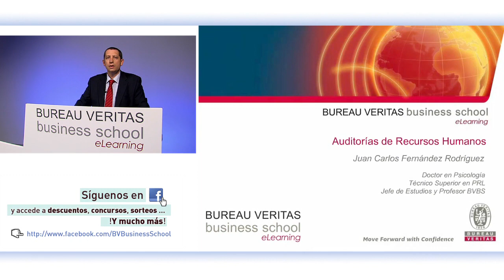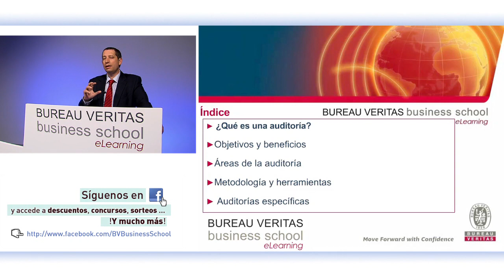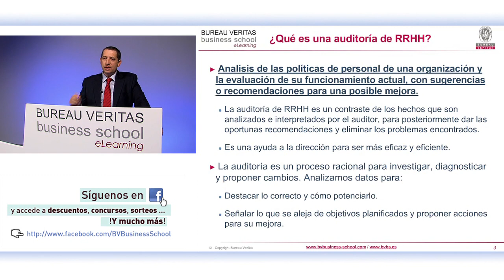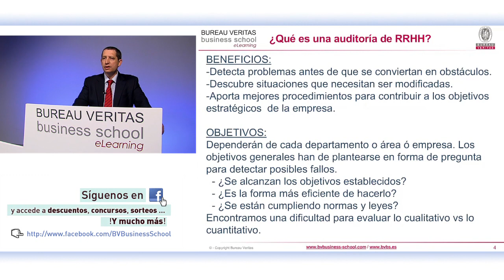Auditorías de Recursos Humanos (eLearning)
¿Qué es la auditoría en RRHH? Áreas de la auditoría Objetivos y beneficios de la auditoría en RRHH Metodología: fases y herramientas. Auditorías específicas. Clima laboral, Prevención de Riesgos Laborales y de Estrategia empresarial.